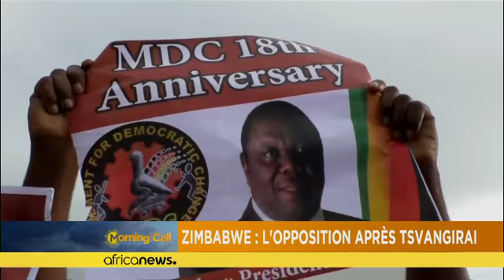Zimbabwe : L'opposition après Tsvangirai [The Morning Call]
Des centaines de personnes ont accueilli samedi à l'aéroport d'Harare la dépouille du dirigeant de l'opposition du Zimbabwe, mort en Afrique du Sud et qui doit être enterré dans son pays aujourd'hui. Plusieurs observateurs font dans le même temps état de dissensions au sein du parti du défunt opposant.…